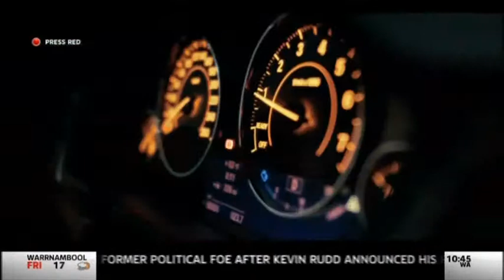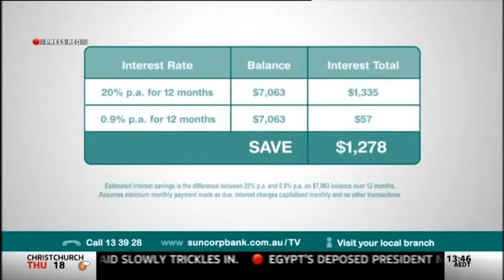Sky News - Lunchtime Agenda with Dan Tehan & Graham Perrett (Thursday 14th Nov 2013)